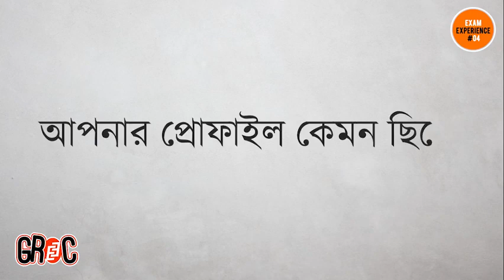Ep 5.1 | Mohsina Rahman| GRE 321 | GREC Lalmatia | Exam Experience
মহসিনা রহমান গ্রাজুয়েশন সম্পূর্ণ করেছেন নর্থ সাউথ বিশ্ববিদ্যালয় থেকে। জিআরই স্কোর করেছেন ৩২১
জিআরই পরীক্ষা দেয়ার প্রাথমিক ধারণা থেকে শুরু করে স্কোর অর্জন করা পর্যন্ত কিভাবে তিনি নিজেকে এই পরীক্ষায় অংশগ্রহণের উপযোগী করে তুলেছেন শুনুন তার নিজের মুখেই।